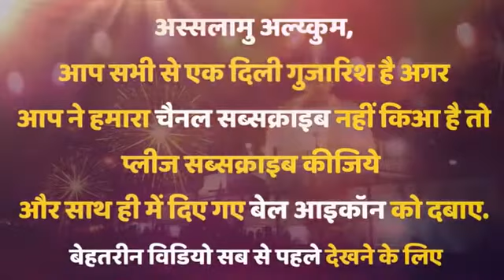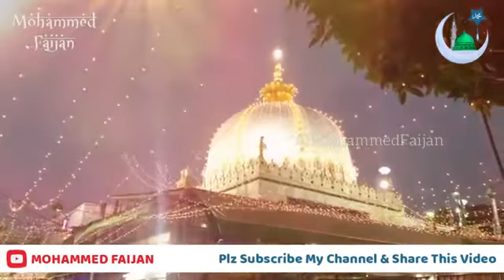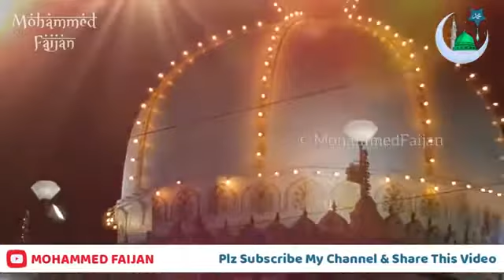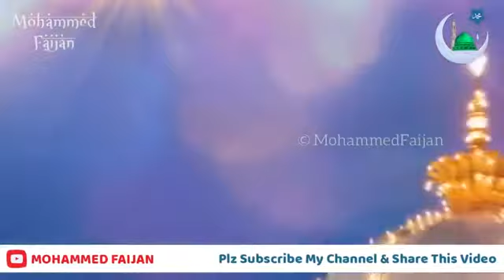आज तकरीर सावर जाने दो मुझे अजमेर